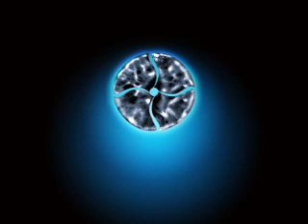Scene 63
This is Scene 60 from V.A.m.L.; Again this is another colour test. This time it is a 50% Desaturation with the Highlights Desaturated 100% thus making our Vampires even more Dead/Evil looking with this colour tone.

The scene itself is when Xander (Vampire) takes Seth (Vampire Lord) down to see a Slayer (Maxi) they've captured and tied up in a shabby basement. Problem is Maxi has already untied herself.